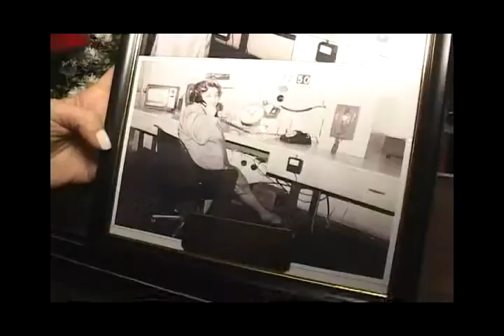operadora mas depo